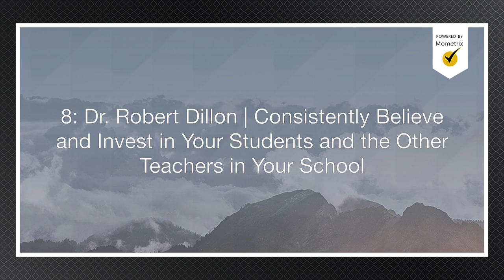8: Dr. Robert Dillon | Consistently Believe and Invest in Your Students and the Other Teachers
Dr. Robert (Bob) Dillon is currently the Director of the Research Institute at BrightBytes, a national education think tank dedicated to promoting innovation and best practice in all classrooms. Prior to this role, he served the students and community of the Affton School District as Director of Technology and Innovation and has served as an educational leader in several public schools throughout the Saint Louis area over the past twenty years. Dr. Dillon has a passion to change the educational landscape by building excellent, engaging schools for all students. He looks for ways to ignite positive risk-taking in teachers and students and release trapped wisdom into the system by growing networks of inspired educators. Dr. Dillon serves on the Leadership Team for Connected Learning, a Saint Louis based organization designed to reshape professional development to meet today’s needs. Dr. Dillon has had the opportunity to speak throughout the country at local, state, and national conferences and to share his thoughts and ideas in a variety of publications. He is the author of two books on learning best practices called Leading Connected Classrooms and the other is called Engage, Empower, Energize: Leading Tomorrow’s Schools Today. He is supported by his wife and two daughters, and spends the remainder of his time running, reading, and cycling.

Moving from teaching English and journalism to becoming an assistant principal at age 25 (3:03)

How Robert decided he should make the move from teaching to administration (4:29)

Robert’s most difficult moment on the path to becoming a school leader (5:40)

What it was like being an assistant principal on 9/11 (7:40)

How his early experiences in administration have made him a much better listener (9:31)

The importance of prioritizing as an administrator, while also maintaining a long term perspective at all times (10:10)

One of Robert’s greatest moments as an educator (12:28)

Teachers and principals both have tremendous impact on students, but in different ways (14:29)

How Robert strives to build a “culture of yes” at his school (15:15)

Robert describes a “culture of yes” and explains why it’s so important (16:15)

The biggest changes that have come about from Robert building a culture of yes (18:20)

The best leadership advice Robert has ever received (21:28)

The importance of being courageous and refusing to compromise your principles for administrators (21:50)

His top book recommendations for school leaders (22:25)

Why teaching students how to properly use and learn from video is crucial (23:22)

Robert’s favorite quote about education (24:12)

The importance of recognizing and learning from different cultures (24:25)

Always assume your teachers and other staff members have the best of intentions (25:25)

What advice Robert would give the younger version of himself – the importance of listening to veteran teachers (27:05)

Make Space by Scott Doorley and Scott Witthoft

The Art and Science of Teaching by Robert J. Marzano

Between the World and Me by Ta-Nehesi Coates

Apps and tools mentioned in this episode

Connect with Robert Dillon

About EducatorsLead:

Educators Lead is a podcast created to help launch educators into the next level of leadership. This show is for you if you are an assistant principal, principal, superintendent, teacher or someone who hope to be a school leader one day. Educators Lead offers inspiration and practical advice to help you lead more effectively. Jay Willis interviews school leaders 3-days a week to discuss the point these educators made the decision to move into school leadership, challenges along the journey, and stories that made it all worthwhile. Educators Lead is a great resource for any educator looking to make a greater impact.

Educate. Inspire. Lead.